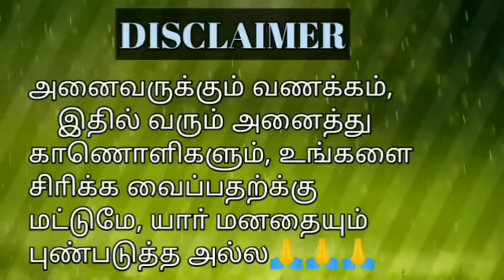mobile missing prank | Tamil Prank| Ela Gayu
@Ela Gayu

    All contents provided by this channel for general and entertainment purposes only.